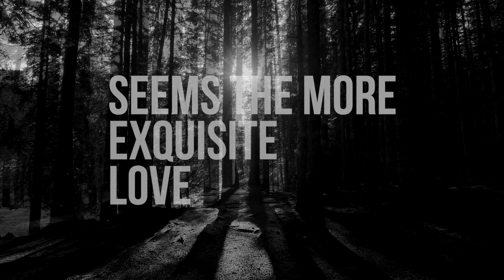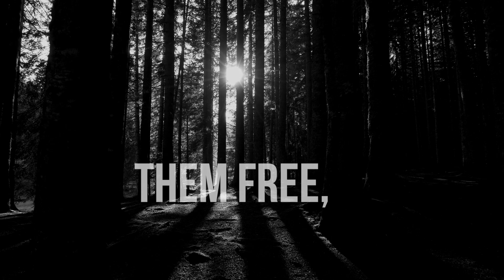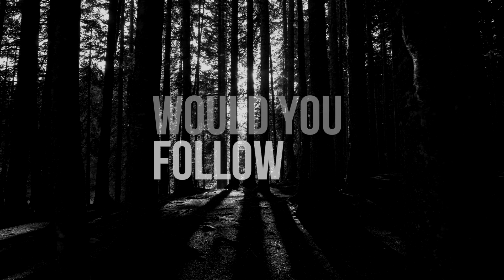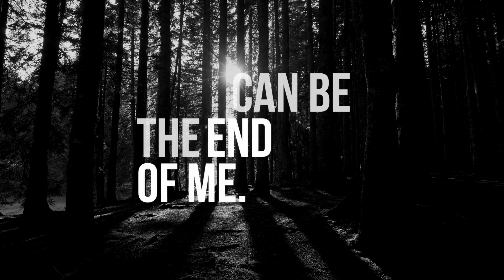Roo Panes - All These Walking Thoughts (Lyric Video)